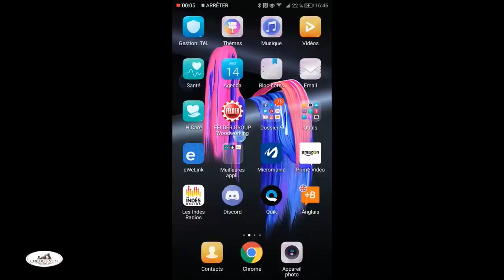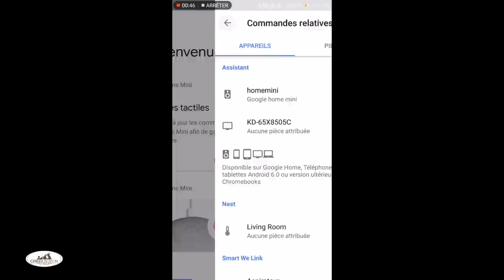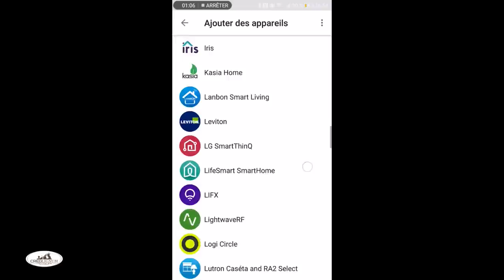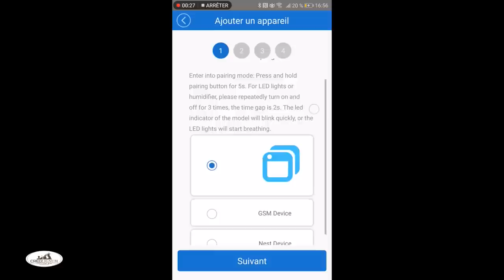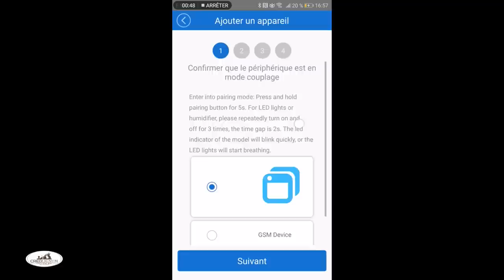Aspirateur à copeaux à commande vocale. ATELIER 2.0🇫🇷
L'aspirateur à commande vocale, vous n'avez jamais vu cela auparavant? Et bien je l'ai fait..

Pour plusieurs raison j'ai réalisé ce petit montage: parce que je suis un gros GEEK et deux par ce que je suis un peu fainéant. lol.

J'ai utilisé pour ce faire mon smartphone (fonctionne sous ANDROID et IOS), un GOOGLE HOME MINI et un Boitier SONOFF POW.

Les trois éléments communique ensemble par le biais de mon réseau wifi (bande des 2,4 Ghz).

Le système est sécurisé par votre clé wifi et par votre adresse mail google, si pas d'adresse GMAIL cela ne fonctionnera pas, tout du moins avec le GOOGLE HOME MINI.

Vous pouvez tout a fait vous en servir sans le google home mini mais vous n'aurez pas la commande vocale..